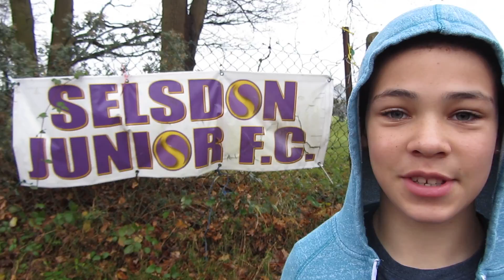Match #8 vs Selsdon Junior FC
Select 1080p HD and watch another 10-GOAL Heart-Stopper!

15.12.13 / Balham Blazers FC U13 Eagles vs Selsdon Junior FC